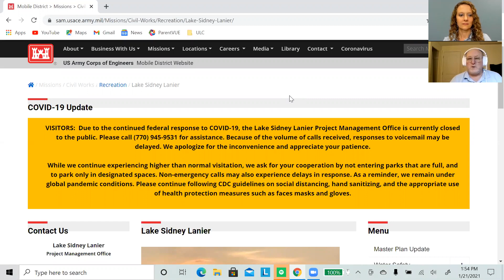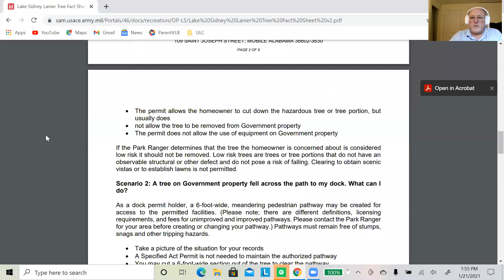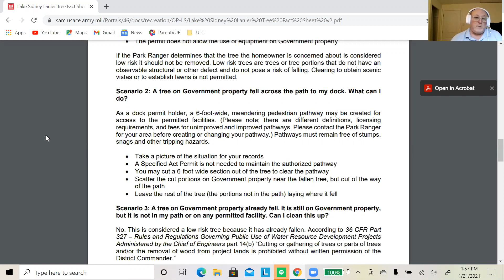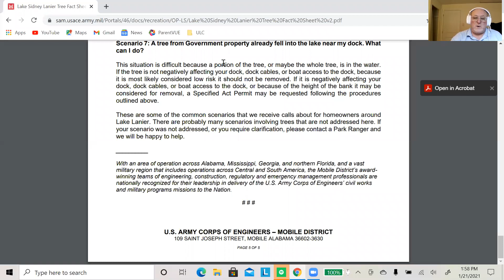'Ask the Corps' Town Hall Meeting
Listen to Tim Rainey the Operations Project Manager hold the first virtual Town Hall meeting and answer questions regarding the shoreline management requirements.